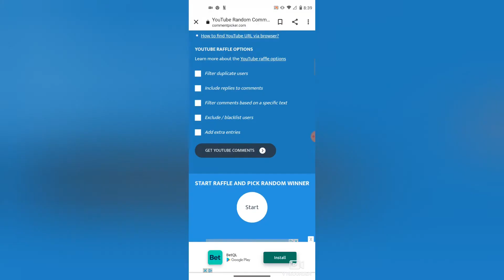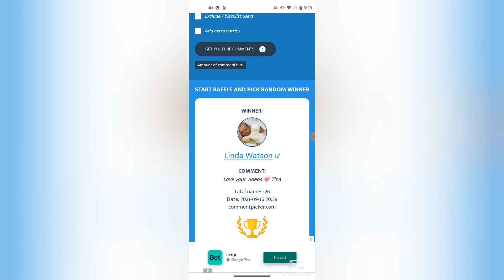giveaway Winner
Thank you all for the 900 subscriber's. congratulations to the winner.

I'm on Instagram as @tinasrebornsnursery. Install the app to follow my photos and videos.